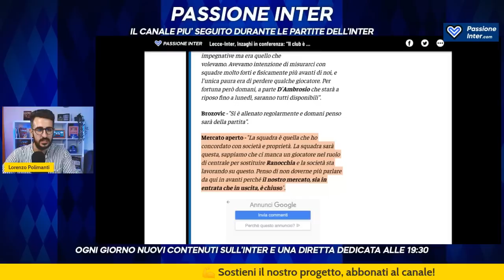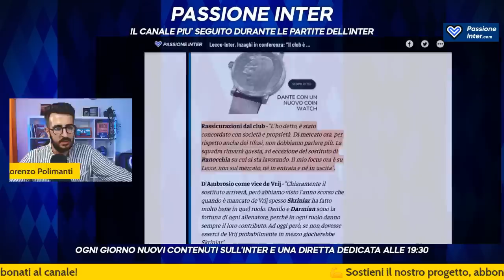FINALMENTE! L’Annuncio di Inzaghi su SKRINIAR, Dumfries e il calciomercato dell’Inter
CALCIOMERCATO INTER: CONFERENZA INZAGHI

Ultimissime news calciomercato Inter: importante annuncio di Inzaghi in conferenza stampa alla vigilia di Lecce-Inter. Skriniar, Dumfries, Casadei: parliamone insieme.

00:00 Intro
01:59 Conferenza stampa Inzaghi
03:34 Calciomercato Inter in entrata
06:30 Cessioni Inter
08:35 Casadei
09:14 Rosa Inter 2022/2023
10:23 Conclusioni